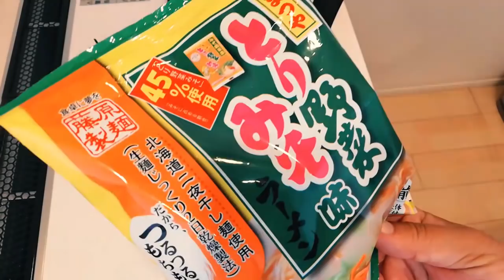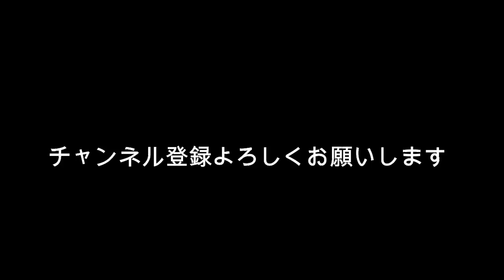佐藤健 本日解禁？